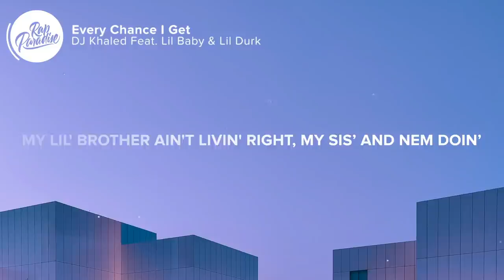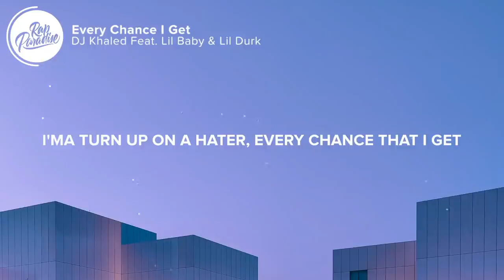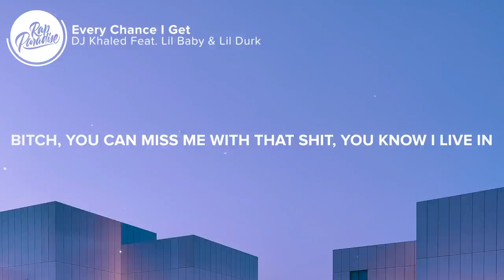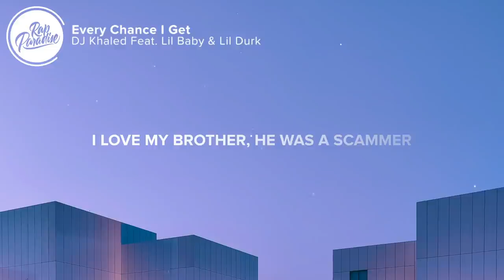DJ Khaled - Every Chance I Get (Lyrics) Feat. Lil Baby & Lil Durk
⏬ “DJ Khaled - Every Chance I Get Feat. Lil Baby & Lil Durk” Out Now:

⚡️Got me intoxicated

🎤 “DJ Khaled - Every Chance I Get Feat. Lil Baby & Lil Durk” Lyrics:

Another one
DJ Khaled

[Verse 1: Lil Baby & Lil Durk]
My cuz and ’em servin' life, yeah
I break the bank for one of my people
They makin' it hard, this shit really easy, yeah (Yeah, yeah, yeah, yeah, yeah)

I want the biggest watch that they got, don't care if that shit hurt my wrist
You can miss me with that shit, you know I live in the mix (Money, cars and clothes and hoes)

[Verse 2: Lil Baby, DJ Khaled & Lil Durk]
She don't got a mortgage, moved in with her [?][1:42]
Struggle what made me, we used to have water for dinner, we didn't have nothin' to eat
Soon as I get on his ass, they gon' look at me better, like, "Damn, he was fuckin' with me," yeah (Yeah, yeah, yeah, yeah, yeah)

I give her forty-fifty thousand cash to start up a business
I'd rather fuck her and pay up her rent for a year just to get out of her feelings

👨‍💻 If you like “DJ Khaled - Every Chance I Get Feat. Lil Baby & Lil Durk” check out these other tracks:

Picture credit
📷 Sayan Nath

👩‍💻 Share “DJ Khaled - Every Chance I Get Feat. Lil Baby & Lil Durk” with your friends